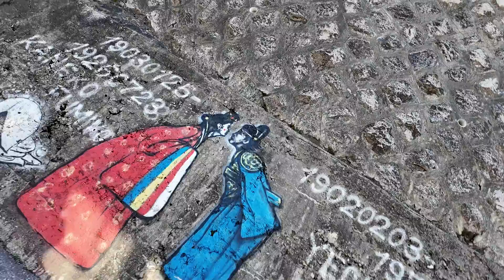BASOA ( A Forest - THE CURE cover ) - East Asia Tour Video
Rodeok Asia ekialdean, Japon eta Korean, 2023ko azaroan egindako birako irudiak dira. Bideoko irudiak Oier Arregik grabatu ditu eta baita bideoaren muntaia egin ere.

Abestia ensaio lokalean zuzenean grabatua izan zen Ibon Guerraren gidaritzapean 2023ko Urrian, nahasketa ere Ibon Guerrak egin du.

Masterizazioa: Ibon Larruzea